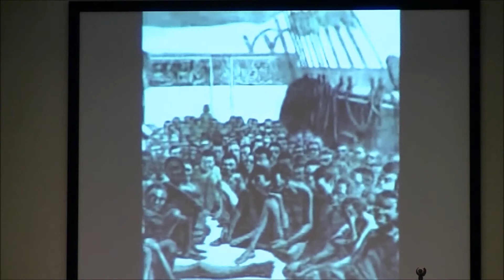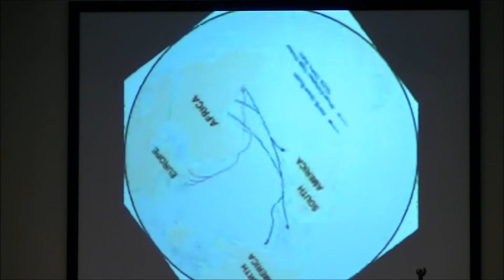Black History Program 2014 Part 2